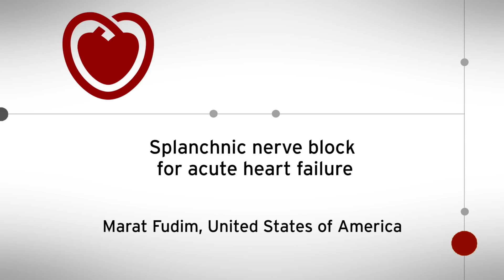ESC TV at Heart Failure 2018 - Splanchnic nerve block for acute heart failure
Splanchnic nerve block for acute heart failure, presented by Marat Fudim, USA